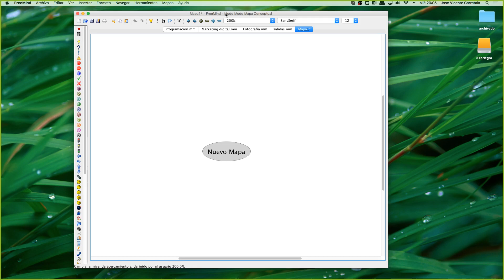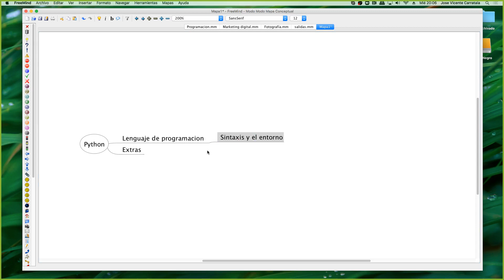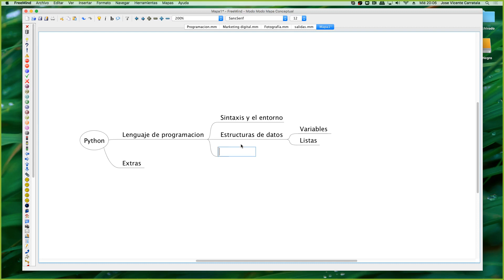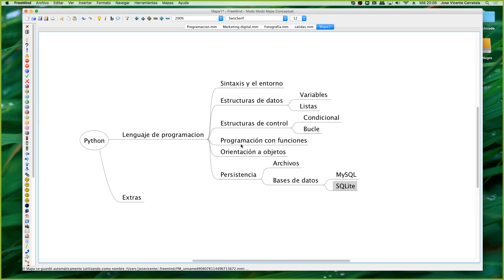Curso de Python 01 Fundamentos 00001 Fundamentos de programacion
Te damos la bienvenida al curso definitivo de Python, tu camino hacia el dominio de uno de los lenguajes de programación más versátiles y populares. Ya sea que estés dando tus primeros pasos en la programación o buscando ampliar tus habilidades, este curso te llevará desde los conceptos básicos hasta un nivel avanzado de dominio en Python.

Nuestro programa integral está diseñado para todos los niveles de experiencia. Comenzaremos desde cero, explorando los fundamentos esenciales de la sintaxis y la estructura de Python. A medida que avances, te sumergirás en conceptos más avanzados como la programación orientada a objetos, manejo de excepciones y desarrollo de aplicaciones.

Con instructores experimentados en la industria, aprenderás cómo aplicar Python en diversas áreas, desde la automatización de tareas hasta el desarrollo web y la ciencia de datos. A través de ejemplos prácticos y proyectos reales, estarás equipado para enfrentar desafíos de programación del mundo real.

Ya seas un principiante absoluto o un desarrollador en busca de perfeccionar tus habilidades, este curso te brindará los conocimientos y la confianza para escribir código Python eficiente y efectivo. Únete a nosotros en esta emocionante travesía de aprendizaje y conviértete en un experto en programación con Python.